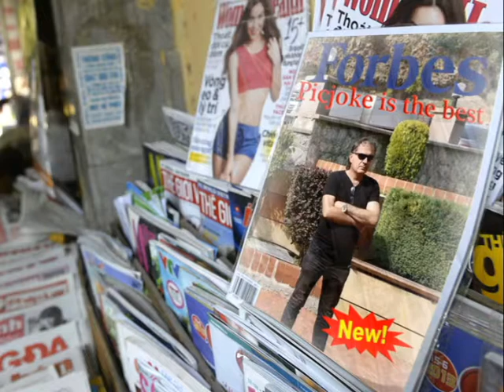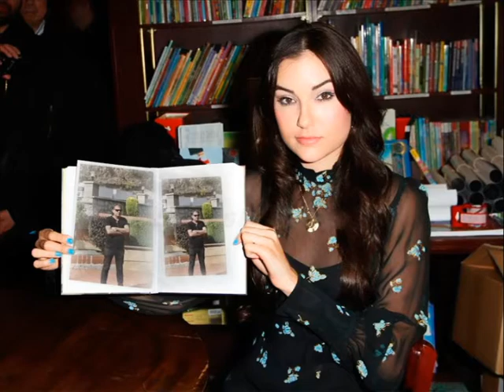İrem Derici / Yazsın Bana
Sizlerde Kahvenizi Alın ve Şarkılarla Geçmişe ve Geleceğe Yolculuk Yapın.

Günler geçmiş, aylar olmuş
Ona ne lüzum var
Yüzüme bir defa gülmedi hayat
Şimdi kahkahalar

Dediler bakıp sağına soluna
Beni arıyormuş
Dönmek isterse istediğim tek
Şartı da buymuş
(Neymiş o?)

Yazsın bana, belki dönerim
Yazsın bana, sevdiğini o
Yazsın bana kapımın önüne
Yatsın ya da, oooh

Artık mutlu bir hayatta
Kalbim ruhum hep ayakta
Aşka yakınlar

Beni arıyormuş
Şartı da buymuş
(Neymiş o?)

Yatsın ya da